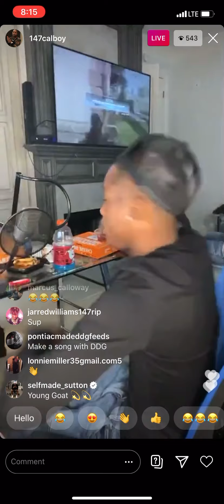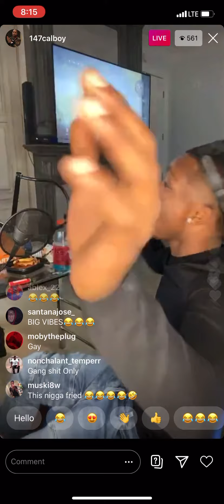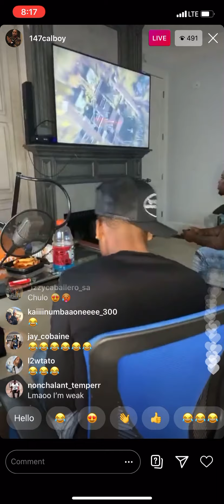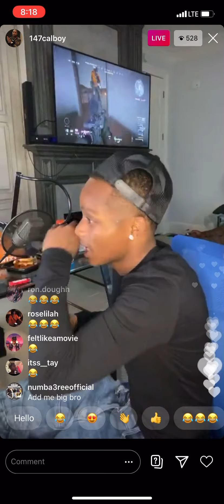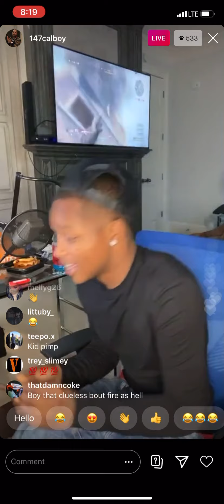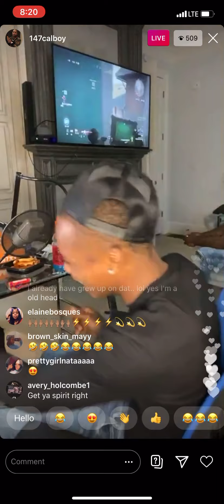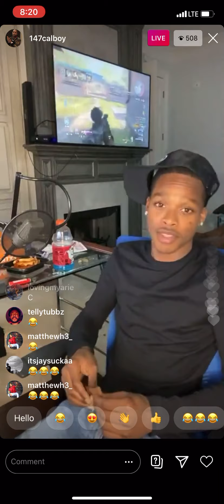Calboy On Instagram Live High Making New Music | Funny (Must Watch)